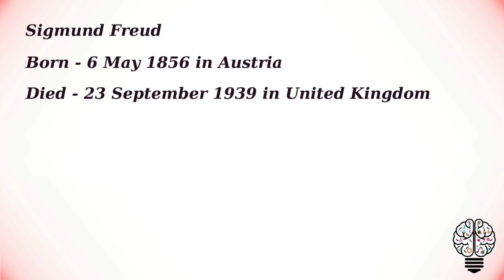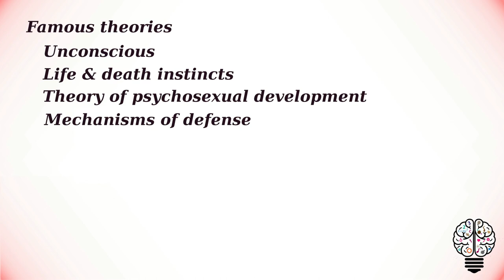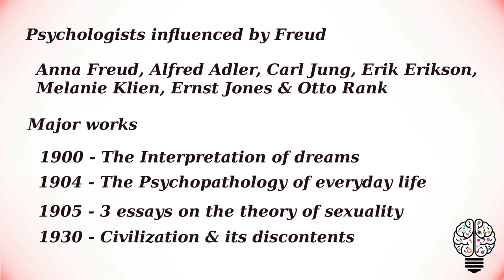Sigmund Freud | 4 founding paths of academic psychology | Emergence of Western psychology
Emergence of Western psychology: 4 founding paths of academic psychology - Sigmund Freud